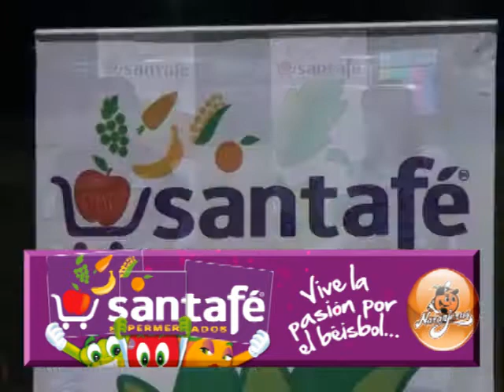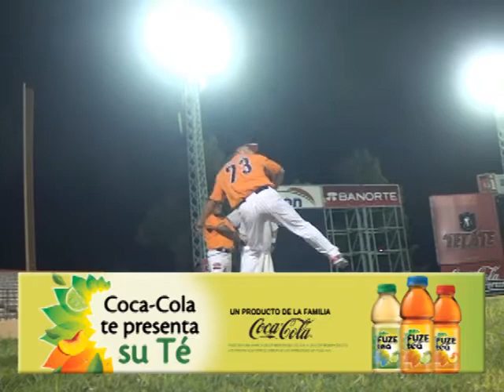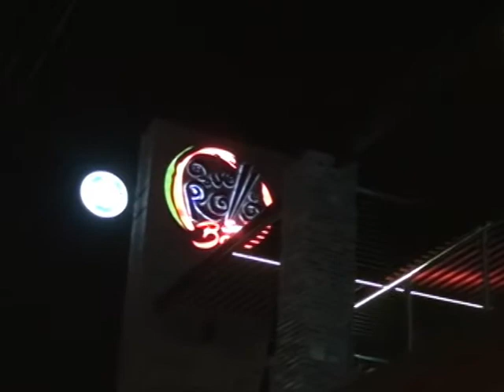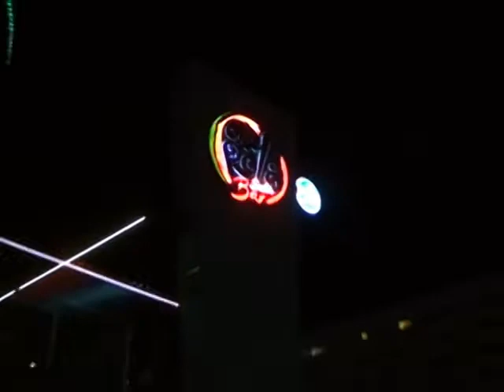NARANJA ES MI COLOR TEMP 2 PROG 3 BLOQUE 2